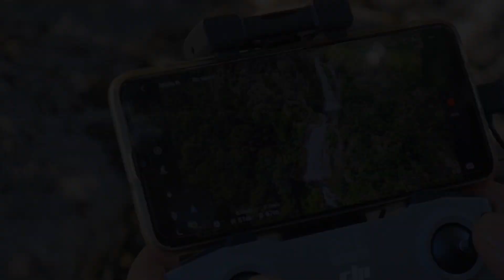Hermoso Mirador Salto Algodones Ralco.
Hermoso Mirador Salto Algodones
queda en ralco lo puedes buscar en Google maps  como Mirador Salto Algodones les aparecerá altiro el último tramo para llegar solo 4x4 o 4x2.
he visto autos que llegan también pero es para dañar un auto nomas.